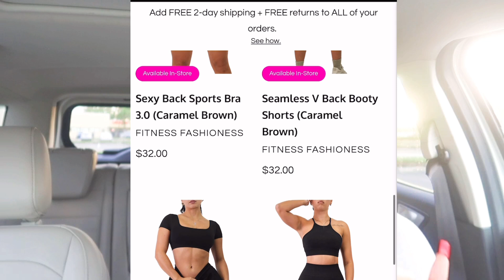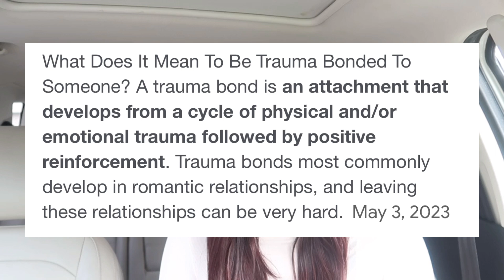STORYTIME: MY 5 YEAR SITUATIONSHIP! (Toxic)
STORYTIME: I was in a 5 year situationship that was super toxic. I was not mentally strong enough to leave. Please be kind in the comments, at the time I was YOUNG & DUMB! I discuss how it started and what made me finally leave! I take responsibility for my actions and for not leaving when i shoiod have qnd i completely understand i did these things to myself. I HAVE NO GRUDGES AGAINST ANYONE MENTIONED IN THIS VIDEO! :)
Hopefully this helps someone out to avoid what I went through. Love yourself, be kind to yourself and others, and don’t ever let someone else dictate your worth! These were the times where I was at my lowest so this video was a tad difficult to record and edit. I am finally over it and have moved on and you can too! 🫶🏼🩷

GIGIRIVERAFF

FOR THE MOST TRENDY GYM FITS🏋🏻‍♀️🩷

Socials📸:
Instagram.com/itsgigirivera